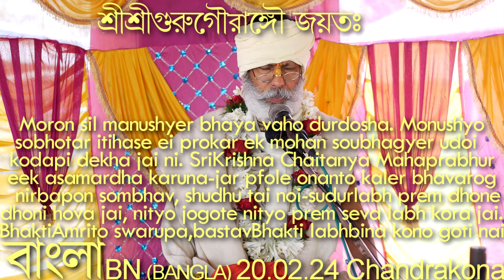SBbn200224বাংলা Moron sil manushyer bhaya vaho durdosha, Monushyo sobhotar itihase ei prokar ek moha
Moron sil manushyer bhaya vaho durdosha. Monushyo sobhotar itihase ei prokar ek mohan soubhagyer udoi kodapi dekha jai ni. Sri Krishna Chaitanya Mahaprabhur e ek asamardha karuna - jar pfole onanto kaler bhavarog nirbapon sombhav, shudhu tai noi - sudurlabh prem dhone dhoni hova jai, nityo jogote nityo prem seva labh kora jai. Bhokti amrito swarupa, bastav bhakti labh bina kono goti nai.

Sri Krishna Chaitanya Mahaprabhur e ek asamardha karuna, sudurlabh prem, Bhokti amrito swarupa, bastav bhakti labh bina kono goti nai,
Hari Bhajan, Sri Krishna, Chaitanya Mahaprabhu, Sri Krishna Chaitanya Mahaprabhu,  Guru Tattva, Guru Puja, Bangla বাংলা , Bengali Harikatha, Bangla provochon, বাংলা প্রবচন, Bengali Harikatha, Shyam Das Baba provochon, Shyam Das Baba, Shyam Baba, Shyam Das Babaji Maharaj,